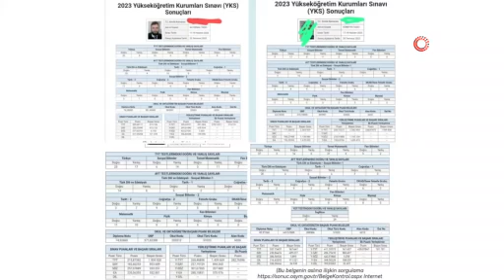Çocuklarıyla İddialaşan Anne Baba, Çocuklarıyla Birlikte...- Denizli Haberleri - HABERDENİZLİ.COM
Denizli’de ders çalışmaktan sürekli dert yanan çocuklarıyla iddialaşan anne baba, çocuklarıyla birlikte YKS’de ter döktü. İki çocukları gibi sınavda başarılı olan anne baba, ailecek üniversiteli olarak başarı ve azmi ile takdir topladı. Haber Denizli Youtube Kanalı